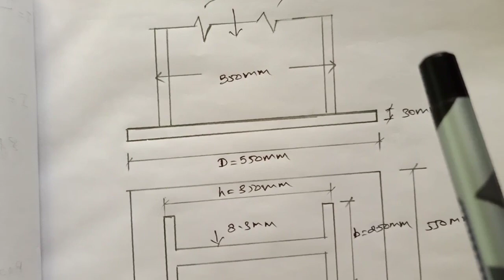"Advanced Steel Structures" | Design of Moment Resisting on Base Plate | CivilEngineering |TrackMore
UNIT -1

Design of Moment Resisting on Unattached Base Plate.